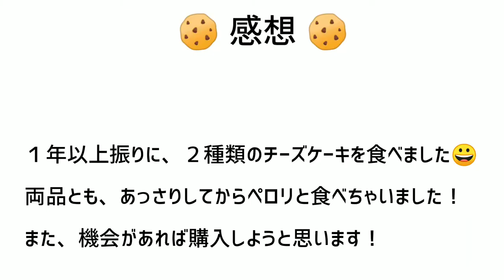夜食 ２０２１年１０月１５日 ｍｏｒｏｚｏｆｆ編